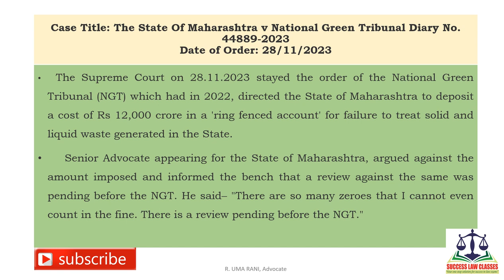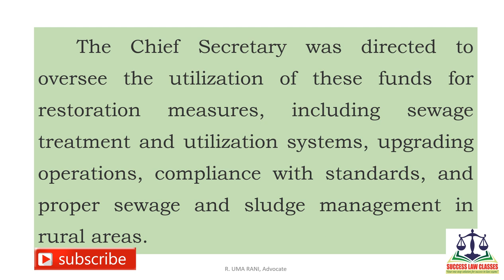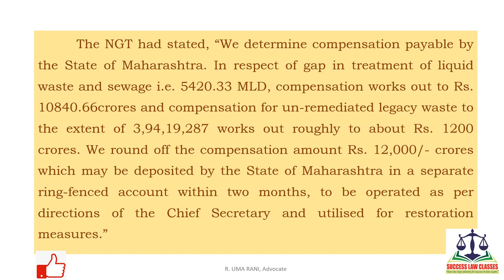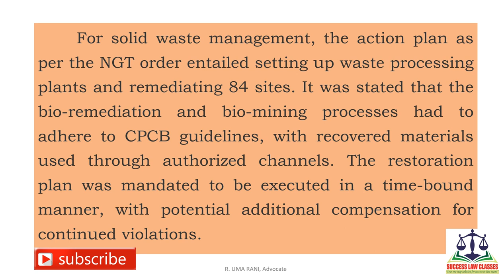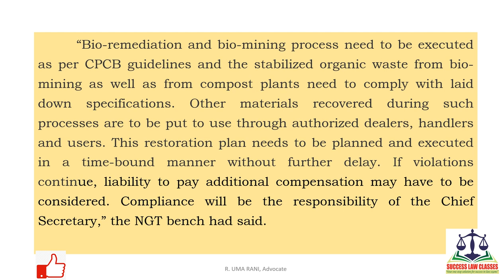Supreme Court Stays NGT Order Imposing Rs 12,000 Crore Cost On State Of Maharashtra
LAW CLASSES, AIBE